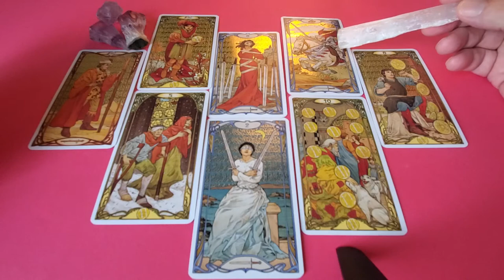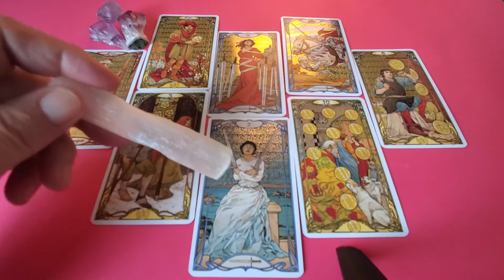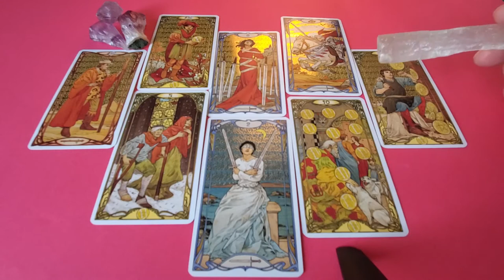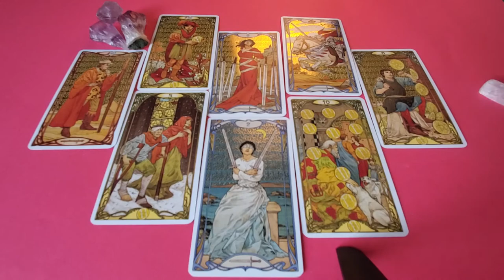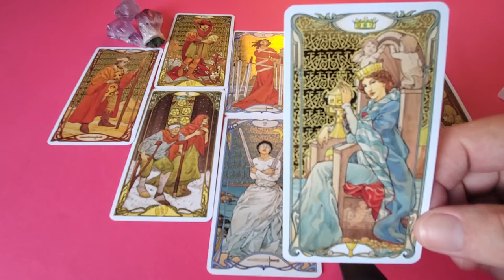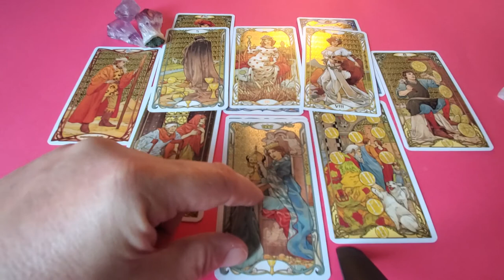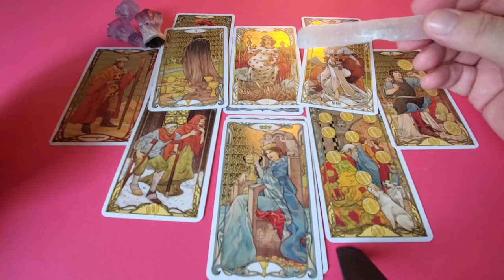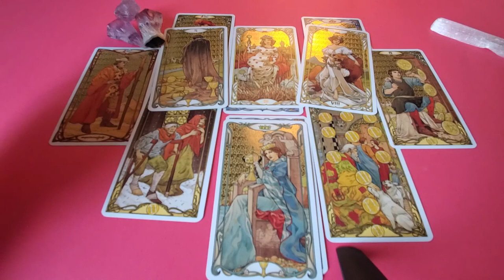Taurus Tarot Reading 💘 for January 2022 - You & the One On Your Mind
Tarot Taurus January 2022 - The Heart Spread a love, romance & relationship reading for Taurus Sun, Moon, Rising & Venus energies looking at you & the one you have most on your mind.